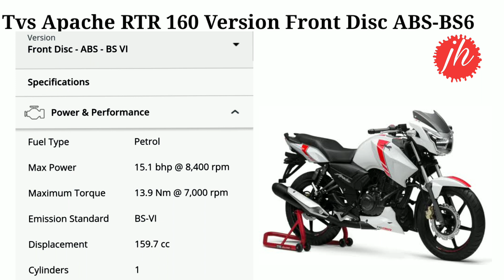Tvs Apache 160 RTR Font Disc ABS| New Price & Specification | OnRoad price emi,loan,finance in India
hello frend i will explain Tvs Apache 160 RTR Version Font Disc ABS BS6 l New price with loan, Down-payment, EMI, RTO Ex-showroom onrood price Finance in India

Thanks Again.